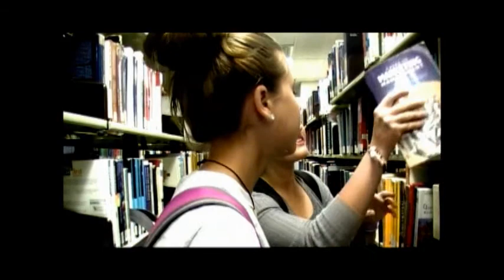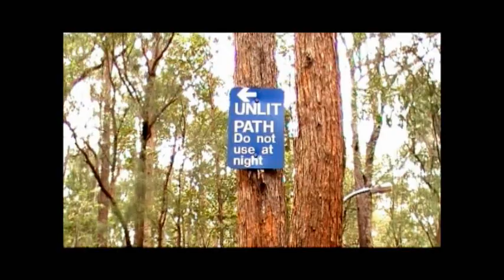On Campus by Peter Michael Wakeling - Part 1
On Campus is a 2011 thriller by Peter Michael Wakeling.
If you will, I appreciate everyone and anyone taking the time to check out my videos and my channel!

ALSO